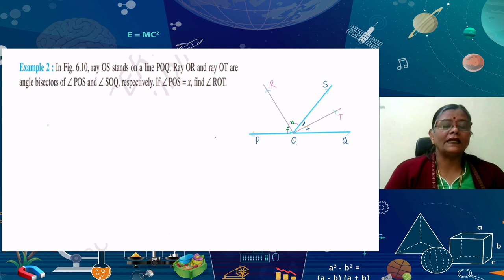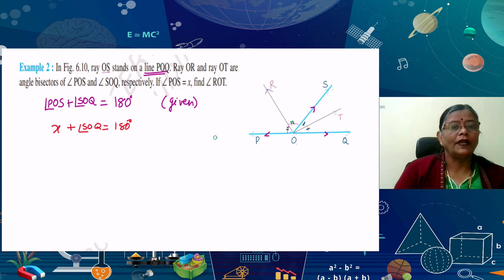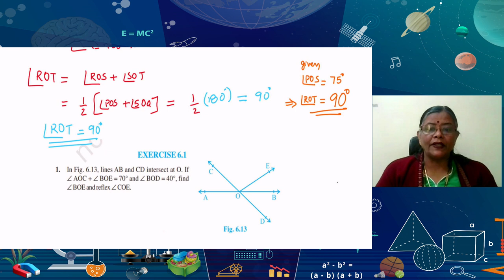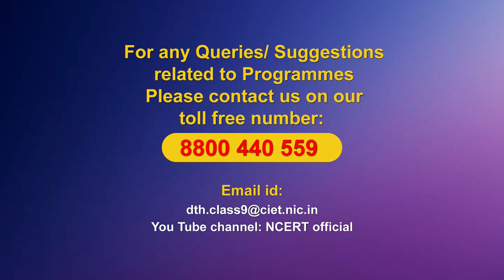Live Interaction on PMeVIDYA : Lines and Angles - II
Lines and Angles - II
Subject : Mathematics  Class - IX

Sahyog Session
Mon-Fri                                             5-5.30pm

The programs can be viewed on:
1. DD Free dish channel #128
2. Zee Dish TV Channel #950
3. Tata Sky Channel #756
4. Airtel TV Channel #440
5. Videocon Channel #477
6. Jio TV App
7. ‘NCERT OFFICIAL’ YouTube Channel
3. SWAYAM Prabha App
4. ePathshala Kishore Manch App
5. Social Media Platforms of CIET & NCERT (YouTube, Facebook, Twitter, WhatsApp, Telegram)